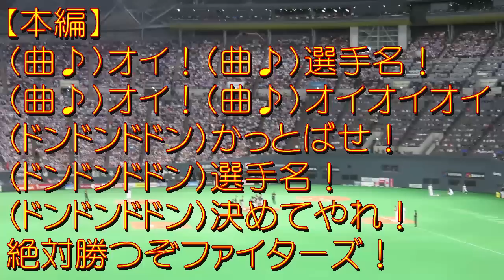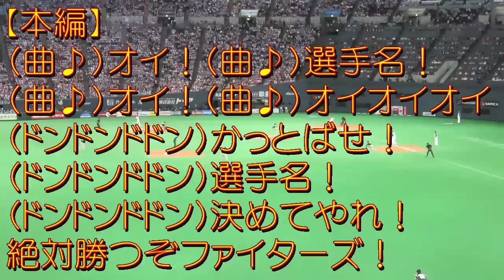西日本限定チャンステーマ 札幌ドーム（北海道日本ハムファイターズ）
2015年10月10日(土) 北海道日本ハムファイターズvs.千葉ロッテマリーンズ
（クライマックスシリーズ　ファーストステージ第１戦）
日本ハムのチャンステーマの西日本限定チャンステーマです
クライマックスならではの札幌ドームでの西日本限定チャンステーマ